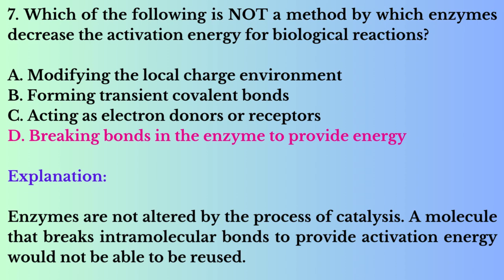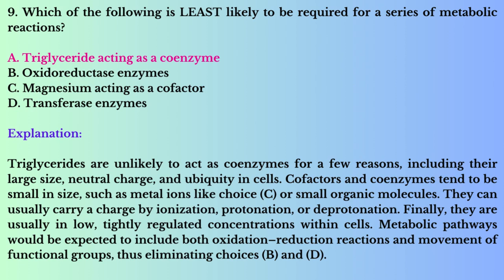MCAT Biochemistry Questions with Solutions Part - 2 | Enzymes | Pharma Knowledge Online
The Medical College Admission Test (MCAT) assesses a wide range of knowledge and skills, including biochemistry. Here are some key topics in biochemistry that are commonly tested on the MCAT:

Amino Acids and Proteins:

Understand the structure and properties of amino acids.
Recognize the different types of amino acids (polar, nonpolar, acidic, basic) and their characteristics.
Comprehend protein structure (primary, secondary, tertiary, quaternary) and how it relates to function.

Enzymes:

Know the basic principles of enzyme function, including catalysis and kinetics.
Understand factors affecting enzyme activity, such as pH, temperature, and substrate concentration.
Recognize enzyme inhibition (competitive, noncompetitive, mixed) and activation.

Carbohydrates:

Understand the structure and function of carbohydrates.
Recognize different types of carbohydrates (monosaccharides, disaccharides, polysaccharides) and their roles.

Lipids:

Understand the structure and function of various lipid molecules.
Recognize different types of lipids (fats, phospholipids, steroids) and their roles in biological systems.

Nucleic Acids:

Understand the structure and function of DNA and RNA.
Recognize the processes of replication, transcription, and translation.

Bioenergetics:

Understand the principles of thermodynamics in biological systems.
Recognize the concepts of free energy, entropy, and enthalpy.

Metabolism:

Understand the pathways of glycolysis, gluconeogenesis, the citric acid cycle, and oxidative phosphorylation.
Recognize key regulatory enzymes and control points in metabolic pathways.

Cell Membranes:

Understand the structure and function of cell membranes.
Recognize membrane transport mechanisms (diffusion, facilitated diffusion, active transport).

Cell Signaling:

Understand the basics of cell communication and signal transduction pathways.
Recognize the roles of receptors, second messengers, and effectors in cell signaling.

Integration of Metabolism:

Understand how different metabolic pathways are interconnected and regulated in response to physiological conditions.